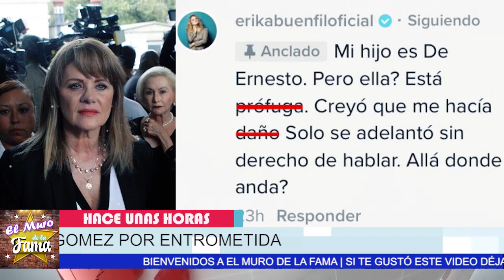🔴🔥𝗧𝗲 𝗟𝗹𝗲𝗴𝗼 𝗘𝗹 𝗸.𝗮.𝗿.𝗺.𝗮. Ines Gomez Mont Y 𝗘𝗥𝗜𝗞𝗔 𝗕𝗨𝗘𝗡𝗙𝗜𝗟 No Perdona 𝗟𝗼 𝗤𝘂𝗲 𝗟𝗲 𝗛𝗶𝘇𝗼 𝗔 𝗦𝘂 𝗛𝗶𝗷𝗼💥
Erika Buenfil Disfruta A lo grande Viendo Como 𝗣𝗔𝗚𝗔 𝗟𝗔 𝗙𝗔𝗖𝗧𝗨𝗥𝗔 Ines gomes mont

𝗗𝗲 Ú𝗹𝘁𝗶𝗺𝗮 𝗛𝗼𝗿𝗮:▷ HOY Volvió A Salir De su CUEVA Ines Gomez M0NT Y 𝗗.𝗘.𝗟.𝗔.𝗧.𝗔. 𝗔 𝗦𝘂 𝗘𝘀𝗽𝗼𝘀𝗼 ◁ 😱
InCreíble:No Lo Negó Y Se Limpia Las  Manos Al  SEÑALAR A Su esposo,
𝗦𝗘 𝗗𝗘𝗥𝗥𝗨𝗠𝗕𝗔 Ines Gomez Mont 𝗖𝗢𝗠𝗢 𝗕𝗔𝗟𝗗𝗘 𝗗𝗘 𝗔𝗚𝗨𝗔 𝗙𝗥Í𝗔  LE C.A.E. ESTA NOTICIA 😱YA LA M0CHAR0N
No se lo espero
DESVIARON 𝗠Á𝗦 𝗗𝗘 3𝗠𝗜𝗟 𝗠𝗜𝗟𝗟𝗢𝗡𝗘𝗦 𝗗𝗘 𝗣𝗘𝗦𝗢𝗦:Pasaron De vender Comida Callejera A 𝗠𝗶𝗹𝗹𝗼𝗻𝗮𝗿𝗶𝗼𝘀 𝗣𝗥0𝗙𝗨𝗚0𝘀
 ESTA es la triste historia de  Víctor Álvarez Puga, El Esposo De Inés Gómez Mont, TODAS UNA JOYITAS
Ines Gomez Mont 𝗡𝗢 𝗦𝗘 𝗘𝗦𝗣𝗘𝗥𝗢 𝗟𝗔 𝗧𝗥𝗔1𝗖10𝗡 DE Sus Amistades: 𝗧𝗢𝗗𝗢 𝗥𝗮𝘀𝘁𝗿𝗼 𝗗𝗲 𝗮𝗺𝗶𝘀𝘁𝗮𝗱 𝗬 𝗽𝗮𝗿𝗿𝗮𝗻𝗱𝗮s
Asi fue El DESPILFARRARO en Fiestas y lujos que  NO QUIEREN QUE VEs, ¡
▷Acorralan A Galiliea Montijo Se AC0BARD4 AL MENCIONAR A SU COMADRE INÉS GOMEZ MONT ! YA SE R.A.J.0
ELLA (INES)DEBERÍA PREOCUPARSE YA QUE LE SABE MUCHOS SECRETITOS A SU AMIGA DEL ALMA…"Galiliea Soltara la sopa? o la obligaran?
La Mansion Pertenecio A Cher Pero No Creeras de quein es vecina
Te Llego El k.a.r.m.a.,  Ines Gomez Mont Y 𝗘𝗥𝗜𝗞𝗔 𝗕𝗨𝗘𝗡𝗙𝗜𝗟, No Perdona Lo Que Le Hizo A Su Hijo, Inés Gómez Mont,  CON FICHA R0ja ,De lNTERP0L Y PIDE Apoyo,  A Galilea Montijo, ines gomez mont,farandula,noticias actuales de erika buenfil,erika buenfil noticias,erika buenfil tik tok,noticias de ultima hora de erika buenfil,chismes de la farandula en mexico,erika buenfil e ines gomez mont,noticias de la farandula,tv notas,ines gomez mont que le pasa,ines gomez mont y su esposo,ines gomez mont noticias de ultimo minuto,ventaneando,hoy, el muro de la fama, ventaneando, chisme no like, programa hoy, venga la alegria

elmurodelafama

¡ BIENVENIDOS ‼️

Entertainment
Television program
noticias de espectaculos
espectaculos noticias
noticias de la farandula
tv mexicana
Televisa espectaculos
chismes
escandalo de los famosos 2021
farandula 2021
chisme de farandula
karol tamiko
programa hoy
suelta la sopa
polemica
Ventaneando